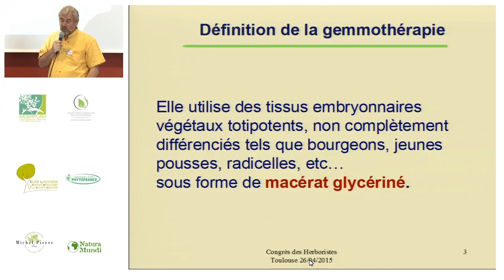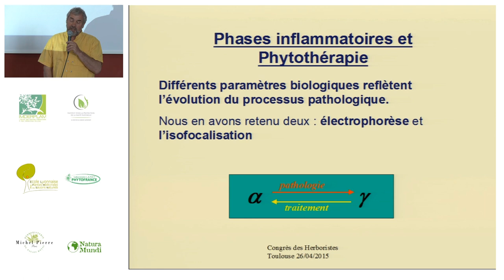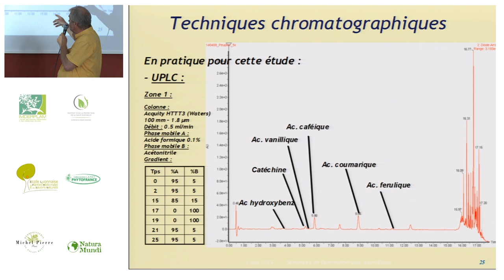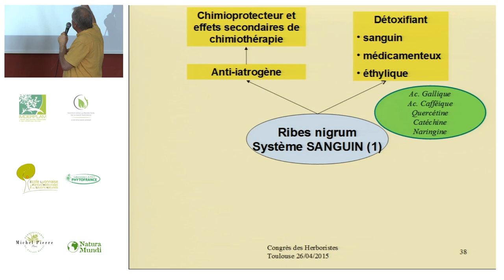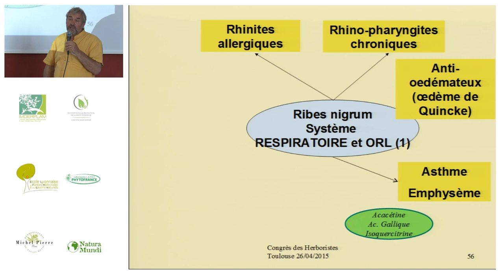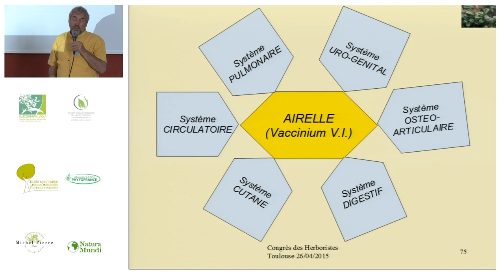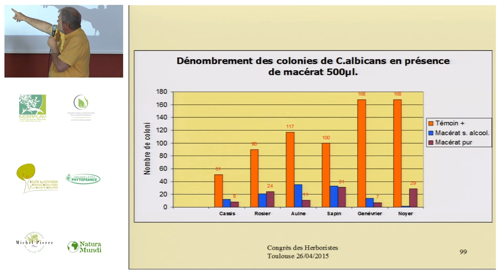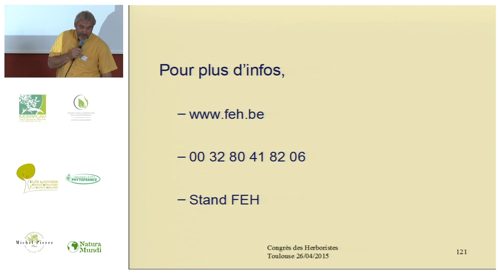La gemmothérapie scientifique : une phytothérapie du futur - Congrès des Herboristes 2015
P. Andrianne, herboriste, président de la F.E.H et de l'A.I.G
Congrès des Herboristes 25 & 26 avril 2015 - Toulouse, Espaces Vanel
Connecté par - webcast Capté et réalisé sur site le 26 avril 2015